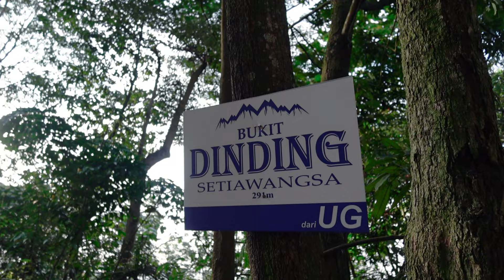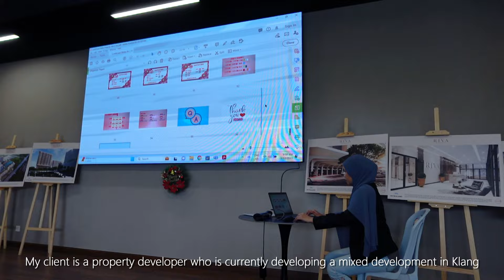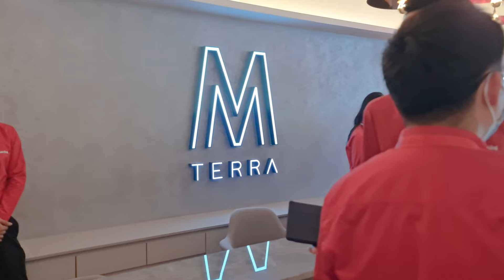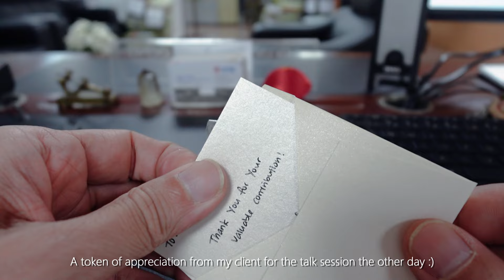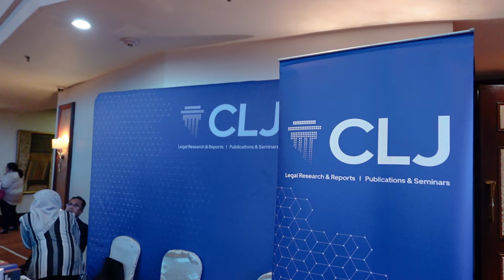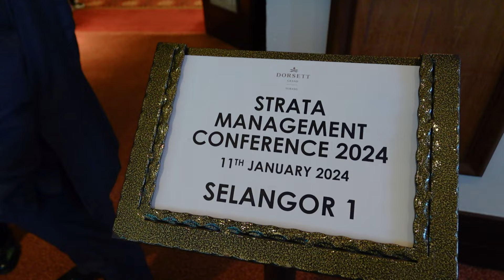Work Vlog | Daily life of a lawyer in Kuala Lumpur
A glimpse into my work life as a senior corporate and conveyancing lawyer in Kuala Lumpur.

Please tab  the CC button in the video settings to read the subtitles in your preferred language.